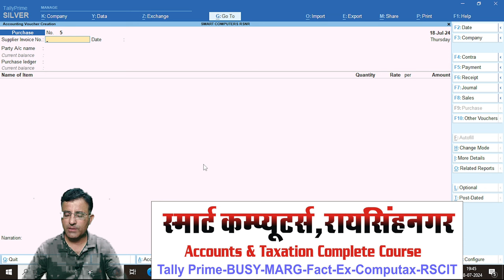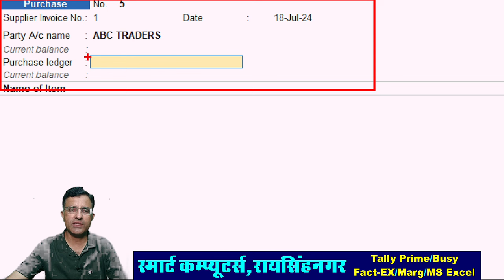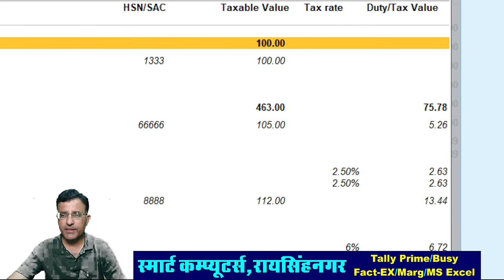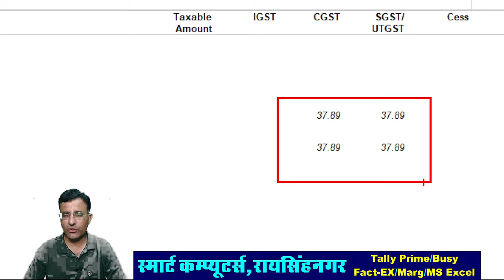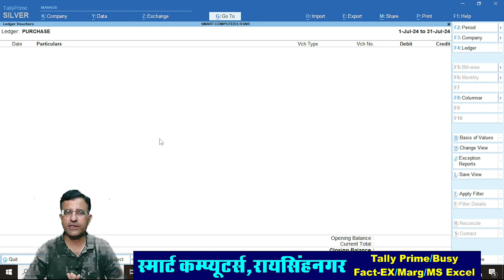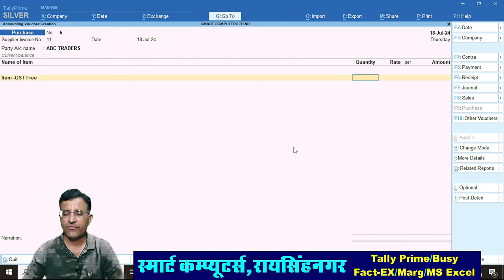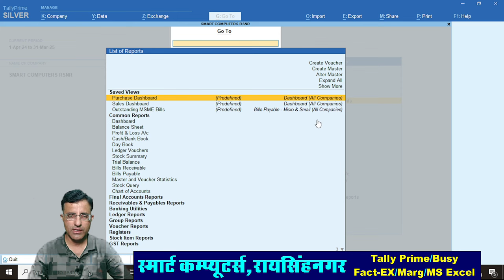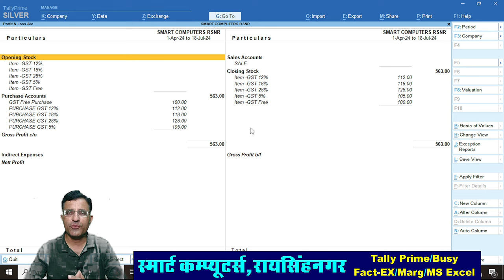GST Purchase Invoice Entry in Tally Prime | Purchase voucher entry in tally prime